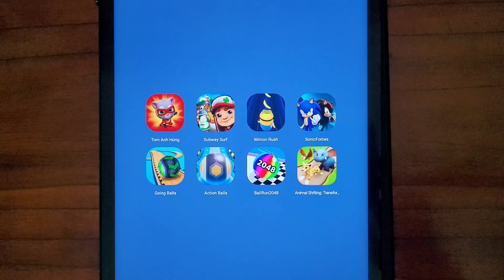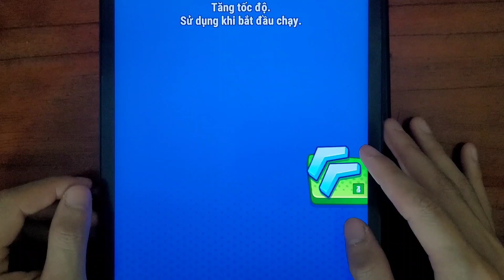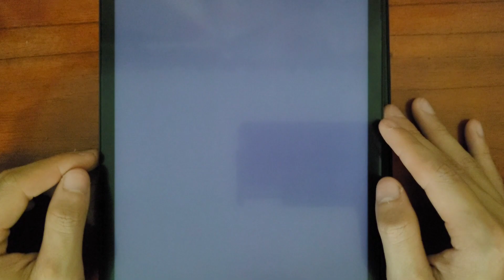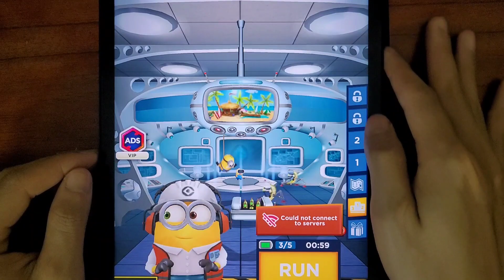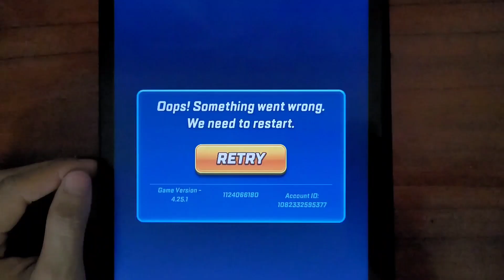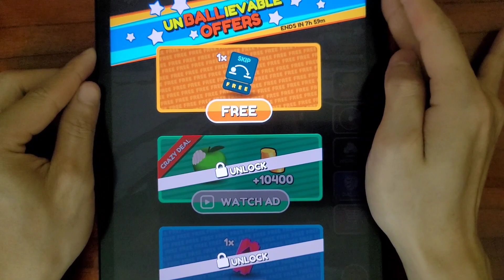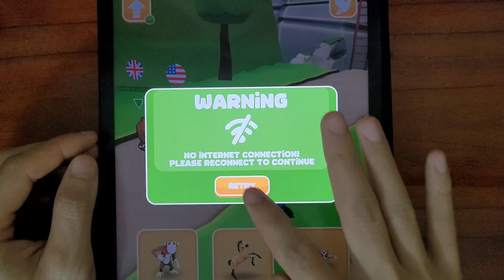Tom Hero Dash, Subway Surfer, Minion Rush, Sonic Forces, Going Balls, Action Balls, BallRun2048